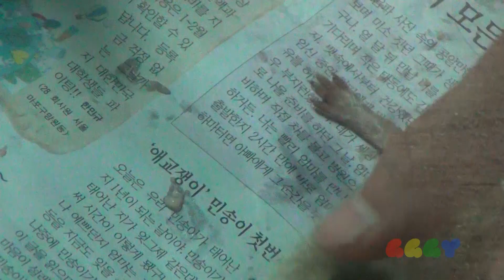귀여운 아기 미어캣 ( Cute Baby Meerkat )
태어난지 2주 정도 되었다는 미어캣. 성장 속도가 빠른 동물인지라 벌써 곱게 갈아놓은 고기를 먹는다.